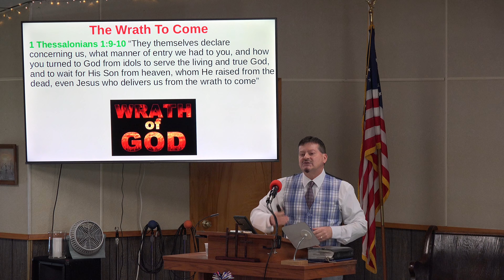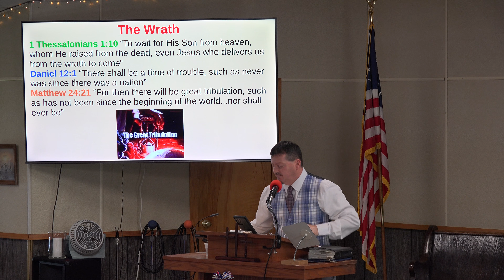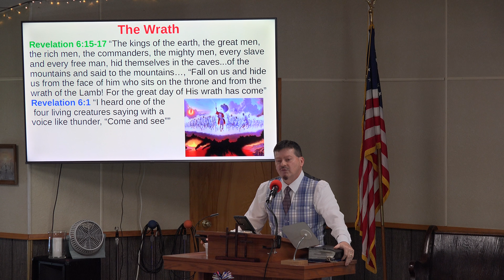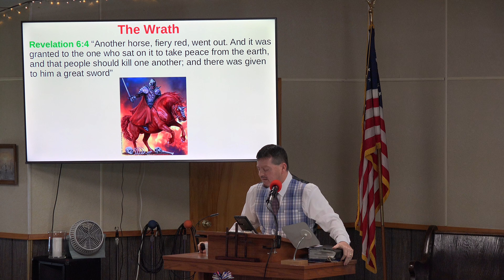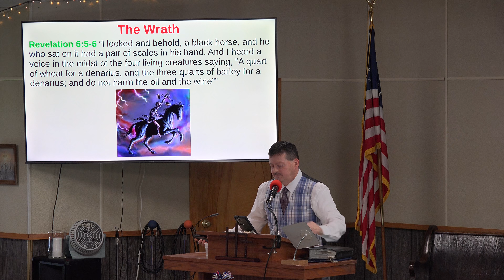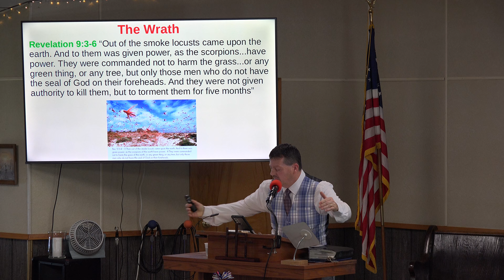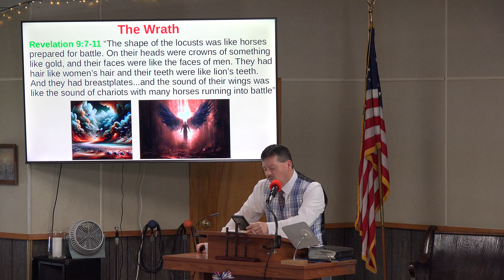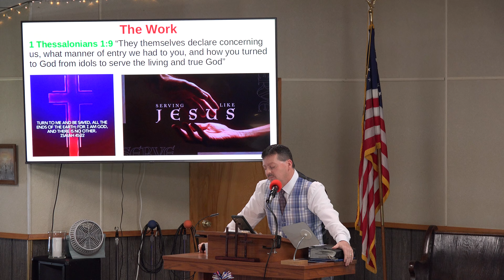The Wrath To Come | The Shepherd's Voice Podcast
You can also find our podcast on most major platforms!

You can find all of our current platforms through our Linktree!

Timestamps
00:00 The Wrath To Come
03:38 The Wrath
25:50 The Wait
30:43 The Work
36:08 Outro

About Silver Lake Community Church

◇◆◇◆◇◆ Our Mission ◇◆◇◆◇◆
Our mission is to know Jesus and to make Him known, to live by faith, to be known by our love for one another, and to be the voice of truth and hope.

"The Spirit of the Lord God is upon Me, because the Lord has anointed Me to preach good tidings to the poor; He has sent me to heal the brokenhearted, to proclaim liberty to the captives, and the opening of the prison to those who are bound; to proclaim the acceptable year of the Lord, and the day of vengeance of our God; to comfort all who mourn, to console those who mourn for Zion, to give them beauty for ashes, the oil of joy for mourning, the garment of praise for the spirit of heaviness; that they may be called trees of righteousness, the planting of the Lord, that He may be glorified." Isaiah 61:1-3

◇◆◇◆◇◆ Worship ◇◆◇◆◇◆
Our worship service is not about coming to church "to see what I can get out of the church service". It's about coming to church to have an opportunity to give back to God for all that He has blessed us with! Worship is giving all that we are to God, for all that He is! At SLCC, our worship service begins with a blend of contemporary music and traditional hymns that bring glory and honor to our Lord, as well as ministers to all ages. We also incorporate prayer, testimonies, scripture reading, ordinances of the Gospel (baptism and communion), and a Christ-centered message that is easy to follow, understand, and apply.

True worship is not about rituals or traditions, or even about "us". It's about our adoration of our Gracious Lord. It's about our reverence and honor of Him, not only for what He does for us, but for who He is. If we truly worship Him, it will produce a change of heart. We will have greater desire to love, obey, and draw ever closer to Him!

We don't believe that worship is a temporary experience set aside only for Sunday mornings or other church services. Our worship of Almighty God should be a constant, daily activity, that we express through praise, song, prayer, meditation on His Word, service to others, giving with a joyful heart, and living in a way that honors Him!

◇◆◇◆◇◆ Outreaches ◇◆◇◆◇◆
If you are interested you can donate to our church and help support our current outreach!